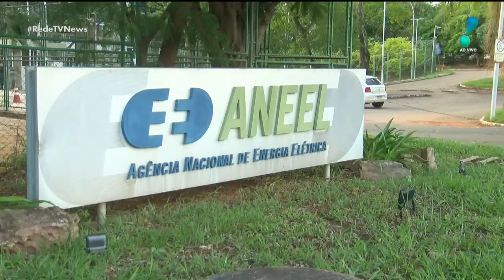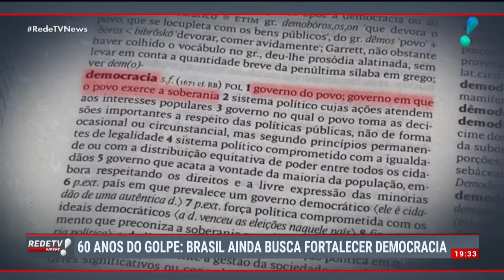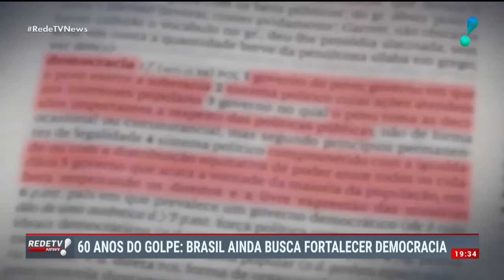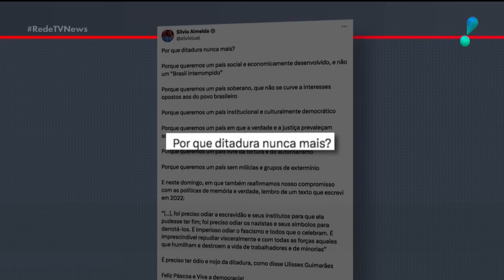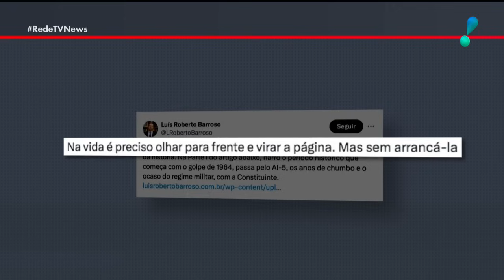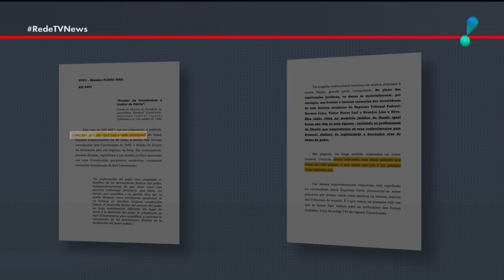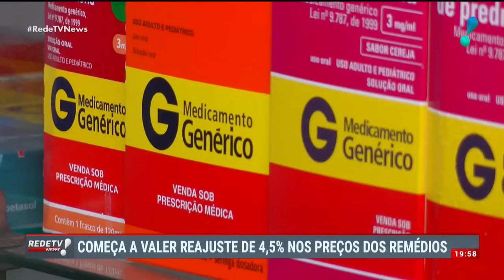RedeTV News (01/04/24) | Completo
Assista à íntegra do RedeTV News desta segunda-feira (01)